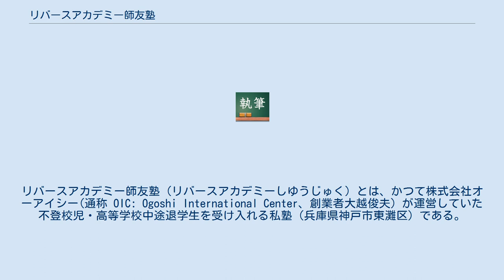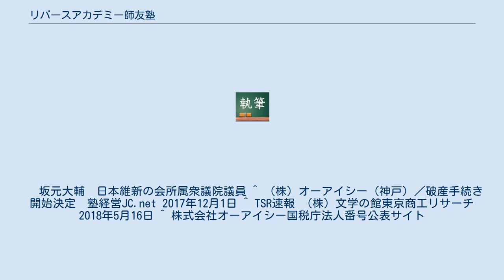リバースアカデミー師友塾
リバースアカデミー師友塾（リバースアカデミーしゆうじゅく）とは、かつて株式会社オーアイシー(通称 OIC: Ogoshi International Center、創業者大越俊夫) が運営していた不登校児・高等学校中途退学生を受け入れる私塾（兵庫県神戸市東灘区）である。
略称は「師友塾」。
 株式会社オーアイシーは、子会社の株式会社文学の館によって広島県尾道市にある師友塾高等学校（広域通信制・単位制）も運営していた。
 神戸本校：高校・高卒認定・大学受験の勉強の他、高体連加盟済みのテニス部や卓球部がある、ダンス、ボイストレーニング、ギターなど多彩なクラスを開講していた。
 東京校：学科の勉強の他、プロから本格的なレッスンを受けられるミュージック、アートのクラスもあった。
 学校に行けない、行きづらい小学生、中学生のためのコースであった。
学校側と連携し、今後の進路や学校復帰後の対応などを相談する。
教育委員会や学校側の許可があれば、塾に通うことで学校の出席日数も取ることができる。
 通信制高校・師友塾高等学校に入学し、高校卒業資格取得を目指すコースであった。
 レポート提出やスクーリング参加、テストなどの勉強や卒業後の進路は、高校の先生と連携をとる。
 高卒認定試験完全合格をサポートする。
 大学受験予備校 師友塾は合宿が盛んにあった。
 大越塾長自ら塾生やその親のために、「なぜ不登校するのか」をテーマにセミナーを行う。
神戸本校では毎週木曜日、東京校と師友塾高等学校（尾道）では毎月1回行われていた。
このセミナーを受講することにより、不登校をして元気を無くした子供が、奇跡的に元気を取り戻すことが少なくなかった。
 ‹メインテーマ› 「なぜ学校に行けなくなったのか」「無気力になったのか」を考える。
 「どのようにしたら元気を取り戻せるのか」を考える。
 国公私立大・短大・専門学校に進学の他、姉妹機関で留学準備コースに進み米国の大学に進学する卒業生もいた。
師友塾の卒業生の数は7500人以上である。
 　坂元大輔　日本維新の会所属衆議院議員 ^ （株）オーアイシー（神戸）／破産手続き開始決定　塾経営JC.net 2017年12月1日 ^ TSR速報 （株）文学の館東京商工リサーチ 2018年5月16日 ^ 株式会社オーアイシー国税庁法人番号公表サイト